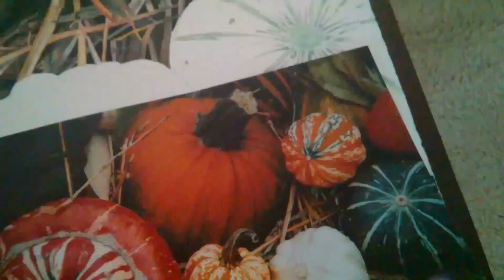Realistic watercolor painting "Autumn Squash" by artist Ivo Jordanov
This is the part of the process of painting this giant size. Hope you like it!